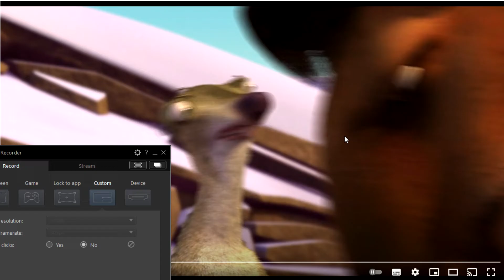Manny grounds Dawn Swatworthy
Clips/Years/Companies
- The Buzz on Maggie (The Candidate; @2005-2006 Disney)
- Ice Age (@2002 20th Century Fox/Blue Sky)